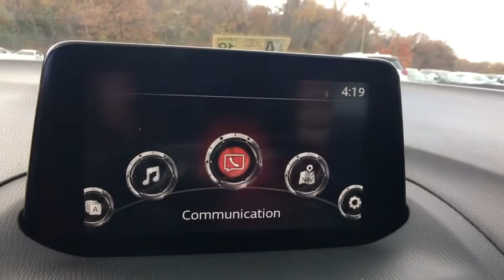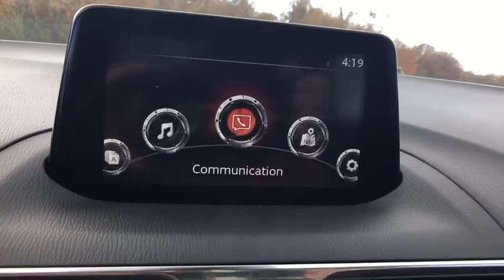2017 Mazda Mazda3 Vienna, Fairfax, Chantilly, Alexandria, Arlington, VA M142514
2017 Mazda Mazda3 Grand Touring 33/25 Highway/City MPG